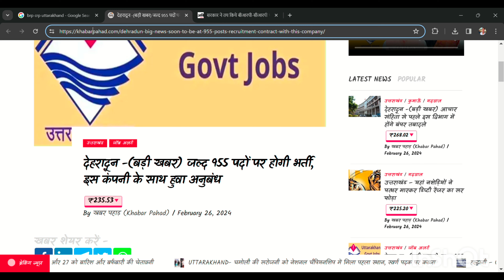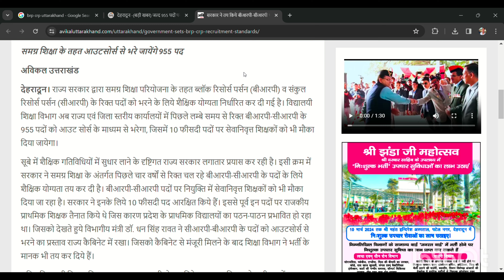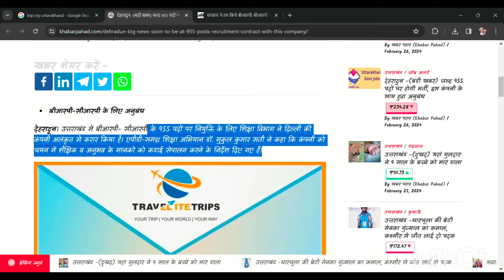Uttarakhand Brp & Crp Latest Update 2024 | Brp Crp Vacancy In Uttarakhand | Brp Bharti Uttarakhand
brp crp uttarakhand latest update.